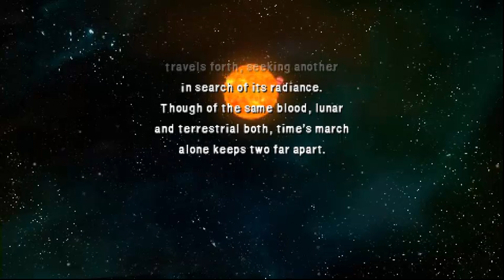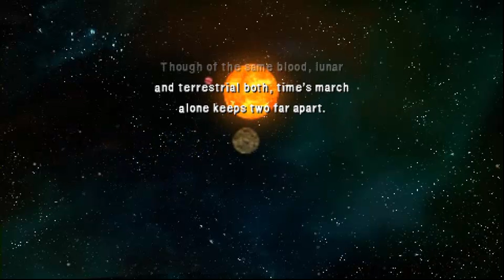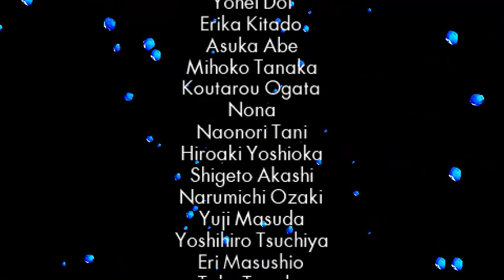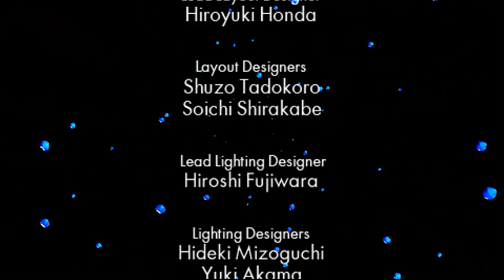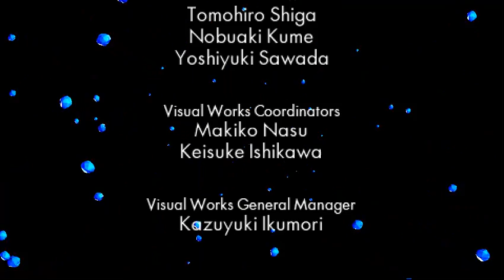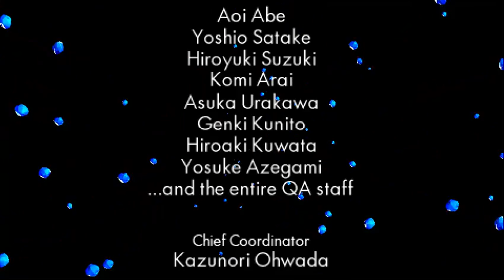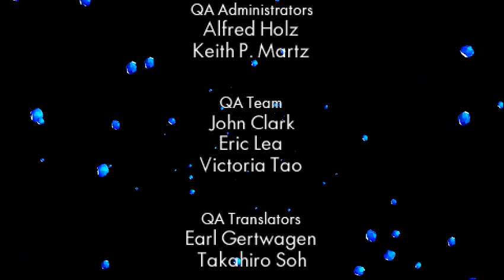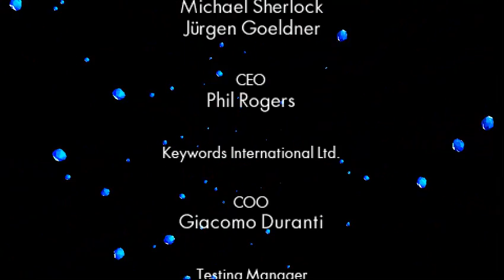Lets Play Final Fantasy IV: Part 16 - Lunar Sleep (Finale)